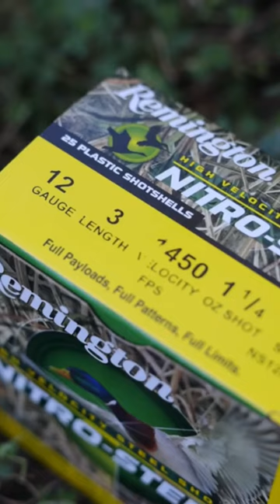Goose Hunting Tips shorts